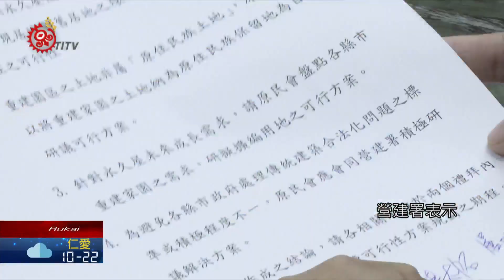永久屋居住問題浮臺面 民嘆生存發展受阻礙 2020-10-23 Rukai IPCF-TITV 原文會原視族語新聞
大家午安，我是Sulryape Gadhu，歡迎收看1100原視魯凱族語新聞，新聞一開始，首先帶大家來關心來自三地門鄉的消息。

屏東縣三地門鄉大社與德文部落部分區域，在莫拉克風災時，被劃為安全堪虞地區，也就是安全程度還讓人擔心，舊居地被限制居住，但近幾年愈來愈多族人回去耕作，風災過去11年了，族人關心舊居地的房子跟土地，到底能不能解除限制。

三地門鄉大社與德文部落部分區域，在莫拉克風災時，被劃設為安全堪虞地區，族人分別遷村到禮納里跟長治百合永久屋，導致屏31縣道、德文到大社部落路段遭縣府解編，為了替部落尋找出路，三地門鄉公所將解編道路，申請為專用道路，並在7月獲得核准，公所初步規劃推動生態遊程。

而遷居後的原居地，該如何發展，攸關安全堪虞地區能否解除。日前立委伍麗華與營建署曾召開會議，營建署表示，舊居地是否安全無虞？由地方政府來認定，但屏縣府卻有不同想法。

屏縣府願意啟動安全堪虞地區的鑑定，但需要中央挹注資源。另外，在永久屋居住空間不足與缺乏耕地的情況下，部分永久屋族人，希望能返回舊居地生活，或經營民宿來發展部落觀光產業，希望重新檢討遷村時所簽訂的三方契約。

族人表示，搬遷永久屋居民只有房屋產權，而沒有土地所有權，舊居地的土地與房屋又處處受限，永久屋居民所面臨的困境，需要中央與地方政府重視與解決。